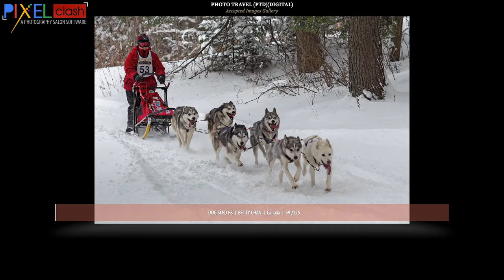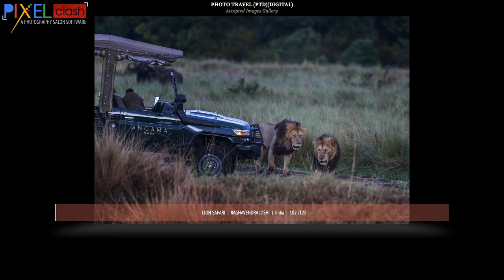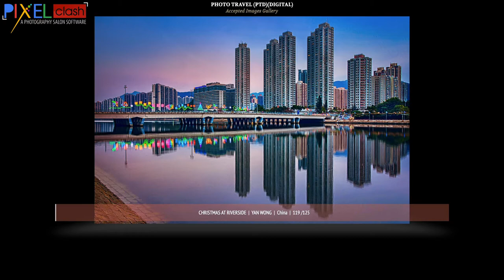Photo Travel Love For art International Digital Salon 2021